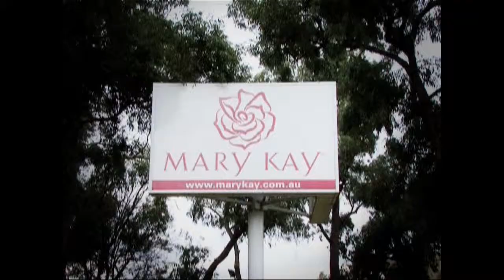MK RAP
John Ramsden sings a tongue in cheek rap song for the Mary Kay Seminar in 2008 including in the background good friend , collegue and now sadly deceased president of Mary Kay Australia and New Zealand at the time, Ian Duncan and Director of Sales Development Peter Nankervis. The clip was filmed by Mark Rabich, John Ramsden and his wife Flerina and edited and produced by Mark and John.
The reactions, behaviour and sometimes abusive language used by people passing by or calling out from cars during the filming was a real eye opener. They had no idea that it was a fun project and instead acted with prejudice thinking I was some trouble making graffiti artist filming his latest work. quite amazing to think that people really do treat you according to the way you look and are dressed.